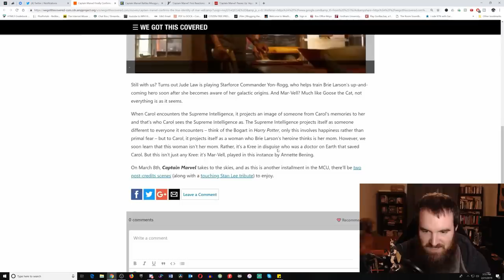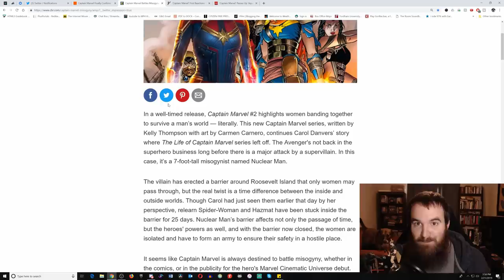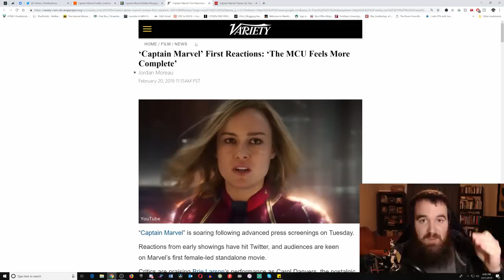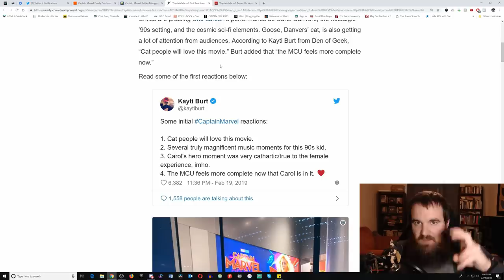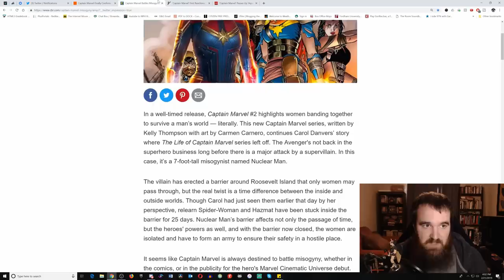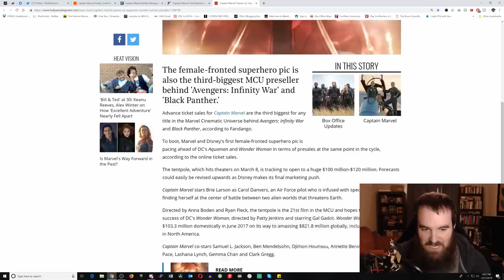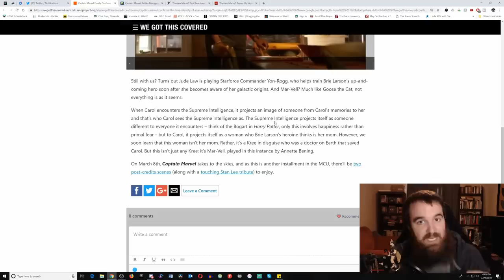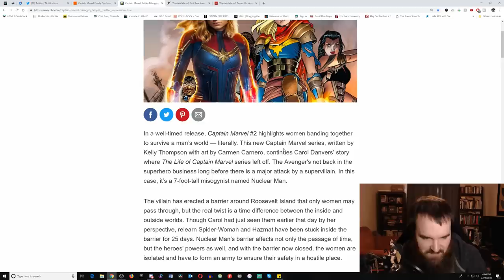Captain Marvel SPOILERS Indicate Severe Wokeness